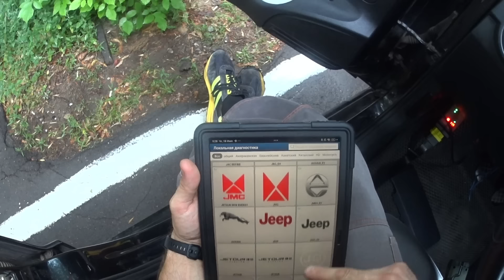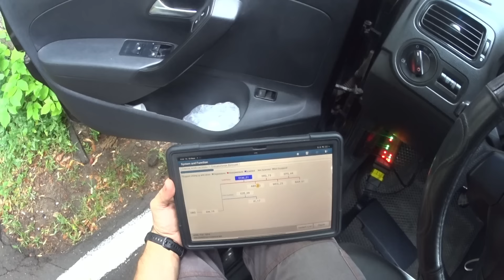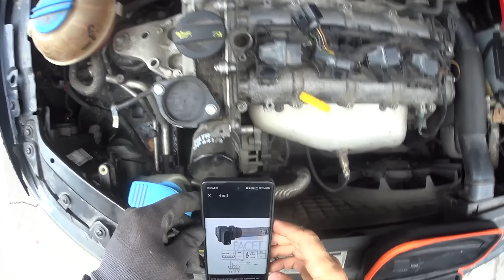ФОЛЬКСВАГЕН ПОЛО НЕ ЗАВОДИТСЯ В ЧЕМ ПРИЧИНА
Фольксваген поло не заводится. Причина в отсутствии плюса на катушки зажигания. Там блокировка. ВСЕХ ПРИВЕТСТВУЮ!!